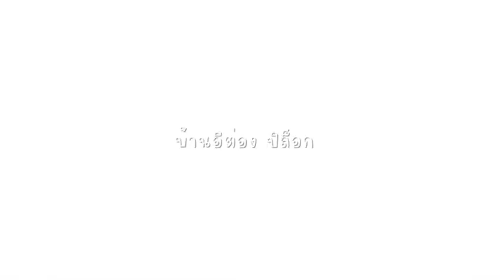พาเที่ยวกาญจนบุรี - Natnara Travel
รับจัดการประสานงานการท่องเที่ยว 🌐
รับจองที่พัก , โรงแรม ในประเทศไทย ทุกจังหวัด 🌍
Contact (ติดต่อ)
Line: nat.nsk 📞